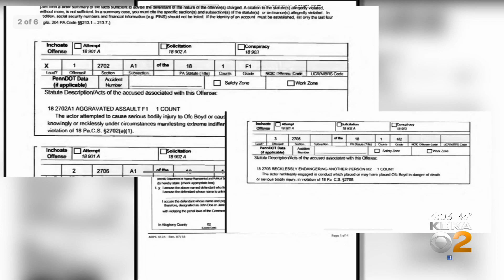Police: Man Places Fake 911 Call, Confronts Officers With Gun And Machete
Police have identified the man who allegedly called 911 to get police officers to his Kilbuck Township home, where he confronted the responding officers with two weapons; KDKA's Jessica Guay reports.